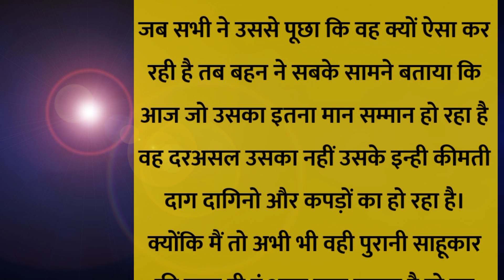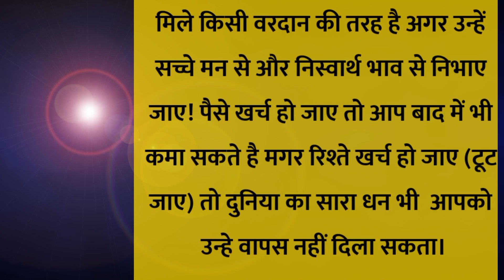मतलब का रिस्ता| शिक्षाप्रदकहानी| Heart Touching Story| EmotionalStory| Sad Story| MotivationalStory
नमस्कार  🙏🙏 दोस्तो, ये विडियो केवल और केवल मनोरंजन के उद्देश्य से बनाया है। इस कहानी के सभी पात्र और घटनाएं काल्पनिक है। इसका संबंध किसी जाति व धर्म विशेष से नही है।
Pariwarik, ManoharKahaniyan, Emotional, Sad, Motivation, Love आदि हिंदी कहानी जो आपका दिल छू लेगी। कहानी पसंद आए
      Thanks for visiting उ

Hindi story
Inspirationl story
Motivational Stories Hindi
Inspiring Stories
Education Stories
Sad Stories
Emotional Stories
Hindi Pariwarik Kahaniyan
Dharmikstory Kahaniyan
Hindi kamukt Kahaniyan
Chanakya Niti
Motivational Story
Motivational Video
Motivation Quoteshala
Study Motivation
Inspirational Story
Motivational Stories
Emotional Etory
Suvichar
Moral Stories
Stories In Hindi
Bedtime Stories
Hindi Kahaniyan
Moral Kahaniya
Rochak Kahaniyan
Dard Bhari Kahaniyan
Sacchi Kahaniyan
Suvichar Hindi Kahaniya
Manohar Kahaniyan
Sadabahar Sacchi Kahaniyan
Sessonable Stories
Jadui Story
Latest Stories
Gareeb VS Ameer
Horror Stories
G𝐡𝐨𝐬𝐭 S𝐭𝐨𝐫𝐢𝐞𝐬
H𝐨𝐫𝐫𝐨𝐫 V𝐢𝐝𝐞𝐨
Crime Stories
Hindi Crime Stories
Chhotu TV Hindi Kahaniya
𝐤𝐡𝐨𝐨𝐧𝐢 𝐦𝐨𝐧𝐝𝐚𝐲
Gharelu Kahaniya
Bedtime Stories
Suvichar Hindi Kahaniyan
Trending
Mr Indian Hacker
Minecraft Kingfox
Minecraft Story
𝐘𝐨𝐮𝐓𝐮𝐛𝐞 S𝐡𝐨𝐫𝐭𝐬
V𝐢𝐫𝐚𝐥 S𝐡𝐨𝐫𝐭𝐬
Hindi M𝐨𝐫𝐫𝐨𝐫 M𝐨𝐯𝐢𝐞
Hindi S𝐚𝐮𝐧𝐭𝐞𝐝 S𝐭𝐨𝐫𝐢𝐞𝐬